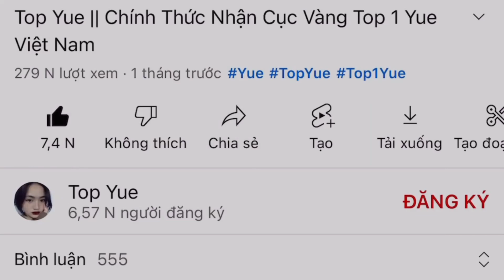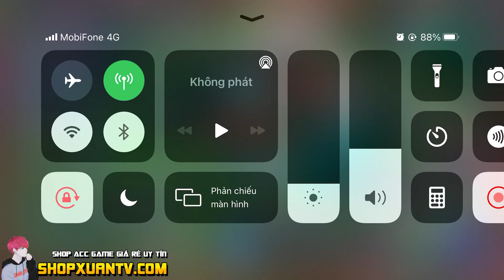Top Yue tập múa nakroth và pha xử lí cướp rồng đi vào lòng đất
🎮 Device: iPhone 8 Plus 64G
•Ngọc Trong Clip Này:
Ngọc Đỏ: 10v tốc đánh / chí mạng
Ngọc Tím: 3v hút máu
                   7v tốc đánh tốc chạy
Ngọc Xanh: 10v Công vật lí / Xuyên Giáp
Nguồn nhạc:
©Bản quyền thuộc về Top Yue